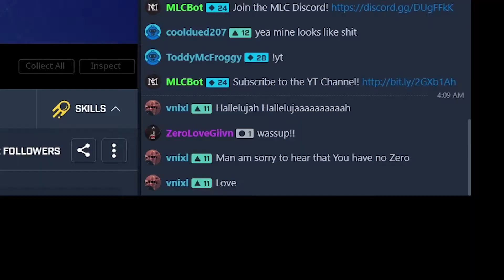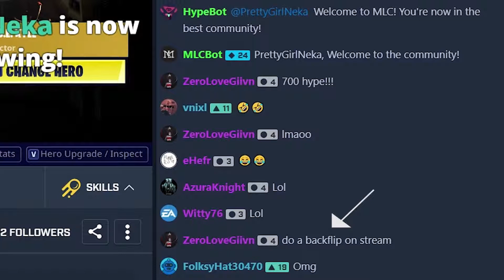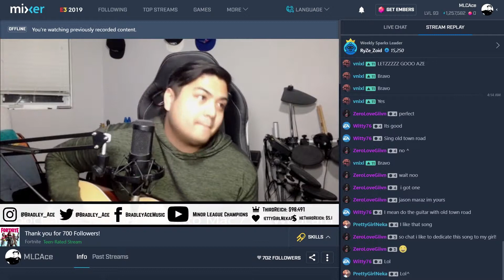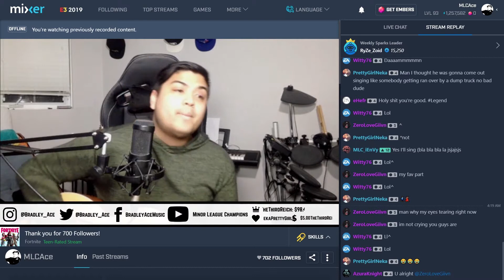Fortnite streamer surprises RAID with AMAZING VOICE!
Thank you ZeroLoveGiivn for coming by the stream!

Catch our LIVE Co-Stream!
Come be apart of the MLC Community!

Support Us!

Donations help support the growth of the community and quality of content! If you are not able to donate, you can still support us by showing some love on our Social Media platforms (Twitter & IG) by giving us a LIKE, RETWEETING or SHARING our streams. We are very thankful for all the support we receive!!